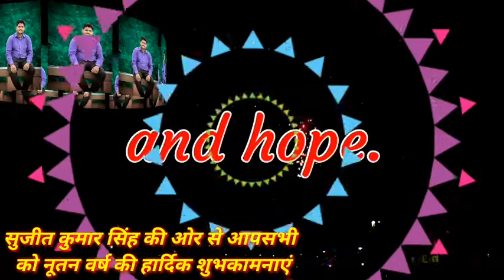Happy new year 2022 । आप सभी को सुजीत कुमार सिंह की ओर से नव वर्ष की हार्दिक व शुभकामनाएं Happy new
Happy new year 2022 । आप सभी को सुजीत कुमार सिंह की ओर से नव वर्ष की हार्दिक व शुभकामनाएं Happy new year 2022